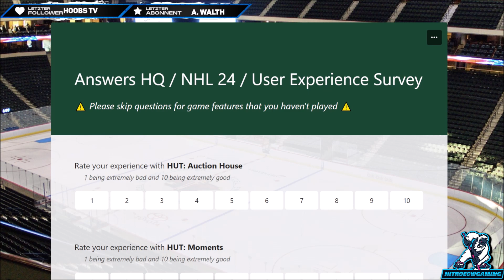NHL 24 - HUT - Sweepen (mit 2 "E"), Grinden, Umfrage beantworten